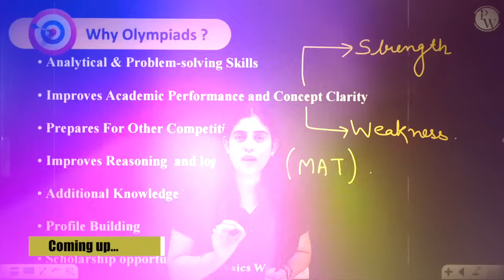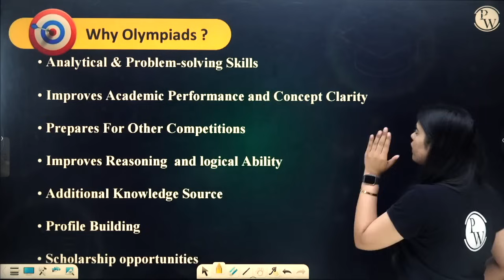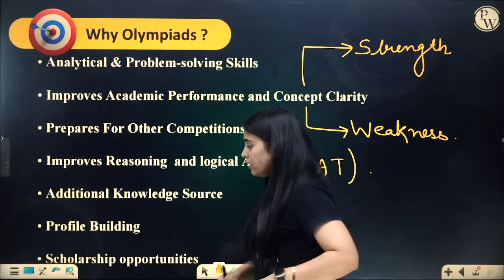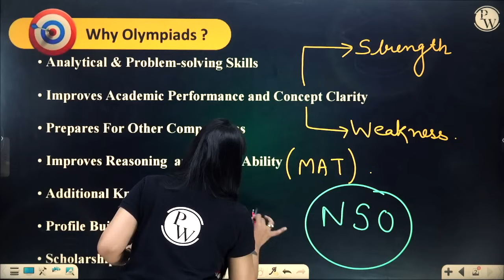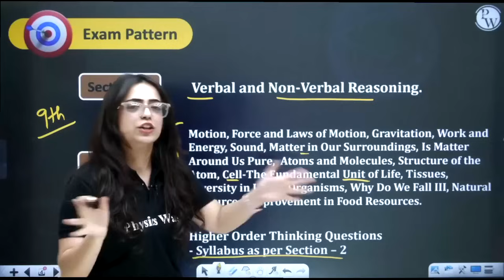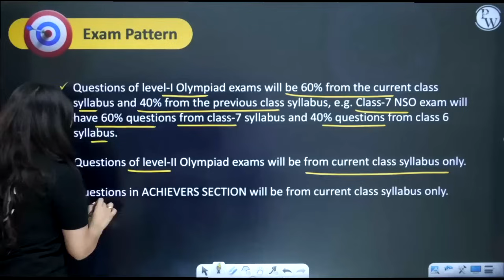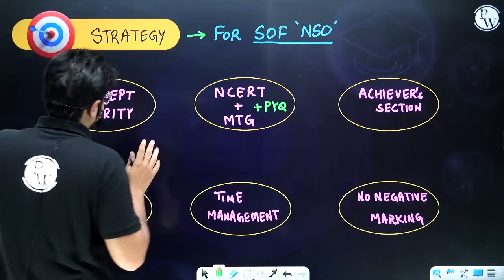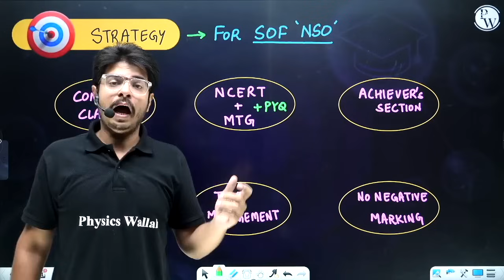How To Prepare For National Science Olympiad? 🔥 || A Complete Guide For Class 9th & 10th Students